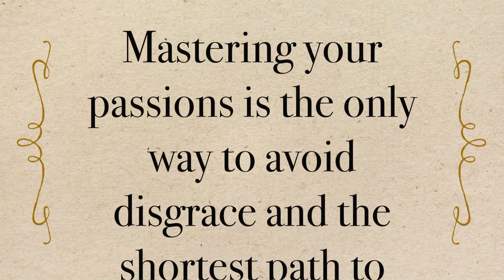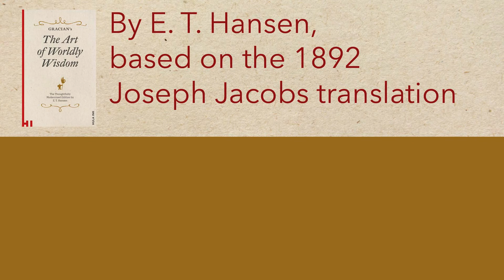Master your passions – "The Art of Worldly Wisdom" #8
You will succeed at nothing, you will achieve nothing, you will become nothing, until you are master over yourself.

Great advice from the world's first book about achieving success –

"The Art of Worldly Wisdom" – Chapter 8.

This  400-year-old classic of philosophy, "The Art of Worldly Wisdom" is one of the world's first self-improvement books and is still among the greatest and most powerful.

Balthasar Gracian was a Jesuit priest in Spain of the 17th century and the author or a handful of books.

His masterpiece, "The Art of World Wisdom," was written for a small but powerful subset of men and women who strive to achieve excellence in their lives, in 300 short, brilliant chapters.

Every word is as true today as it was then.

I have completely revised the entire book, to modernize the language for today's readers, and I am putting up the entire book, all 300 chapters, on YouTube so everyone has free access to it.

Later in 2021 I will publish the print, e-book and audiobook versions of my new "Thoughtfully Modernized" edition.

Eric T. Hansen – that's me – is an American writer of fiction and non-fiction, in German and English, in Berlin.

He writes non-fiction books about German culture and politics ("Planet Germany", "Planet America"), sometimes satirical, sometimes provocative articles and columns (Zeit Online) and novels under the name Ule Hansen ("Neuntöter," "Blutbuche," "Wassertöchter"), all in German.

In English, he writes a series of Cat Tales under the name E.T. Hansen in preparation for his upcoming book, "Do Cats Have Souls?".

His  book "Losing My Religion" (in English is) about why he left the Mormon church but still loves it.

In the Internet, he often writes on Facebook and Twitter as "Grumpy Old Writer." He also publishes a podcast about facing age and death called "My Very Last Life."